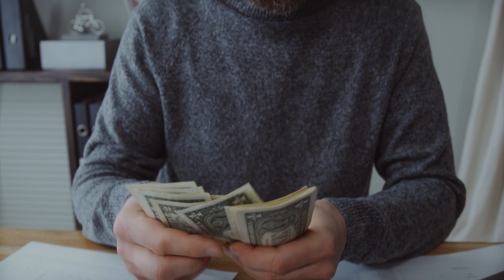शादी से पहले Live-in में रहना सही या गलत || Dr. Neha Mehta